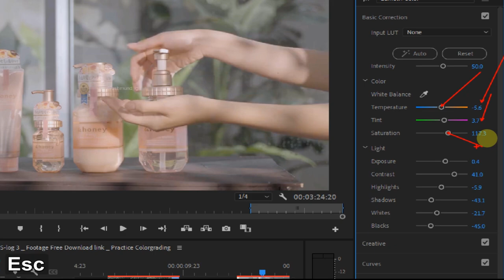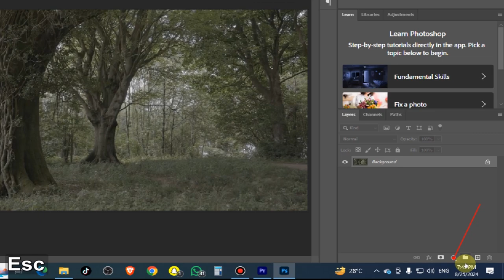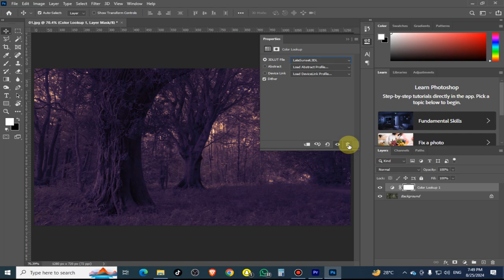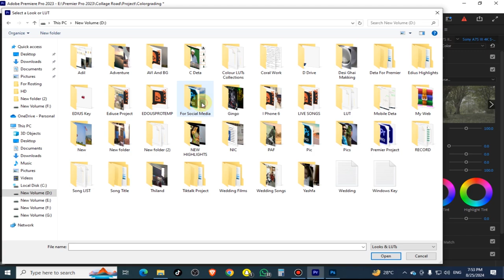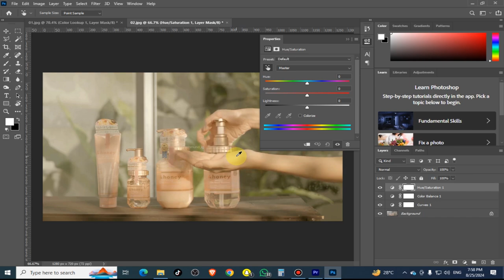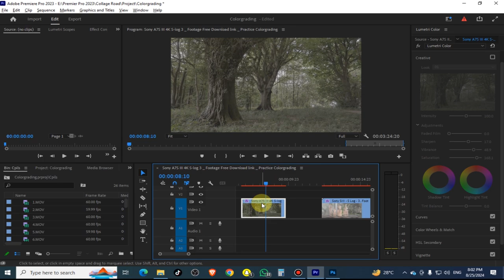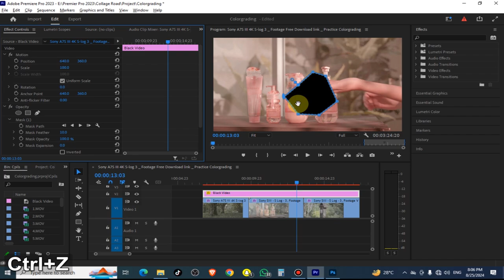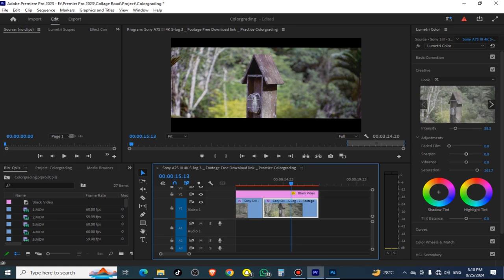Adobe Premier Pro CC 2023 Complete Tutorial Class 17 in Urdu | Color Grading | Hasnat Flyer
:ـ Color Grading in Adobe Premier Pro CC